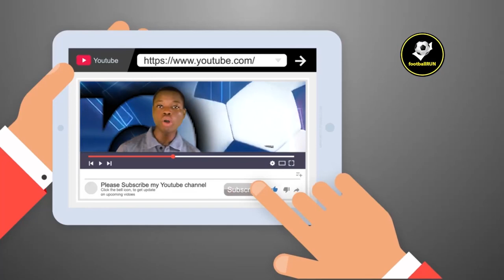Mauricio Pochettino shock Manchester United arrival would hand Chelsea £51m transfer fear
From Premier League news, live football commentary and transfer rumours to exclusive clips, interviews and funny viral videos, footballRUN is the essential hub for the avid sport and football fan.